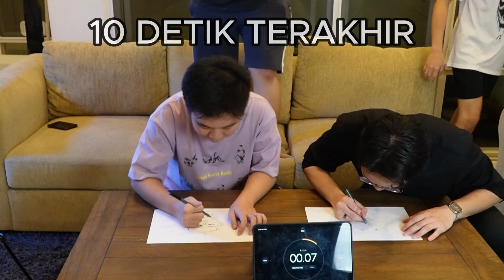Challenge Gambar RONALDO tapi Estafet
Kalian tim mana nih A atau B? Auto hancur si gambarnya klo waktu cuma segitu HAHAHAHA. Next kalian ada ide challenge gambar apa lagi nihh KOMEN GUYS!